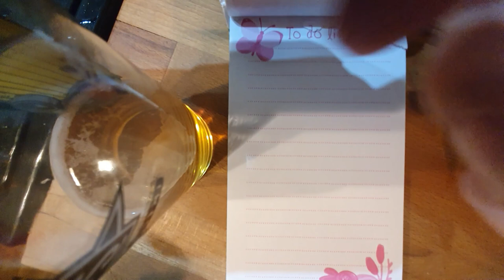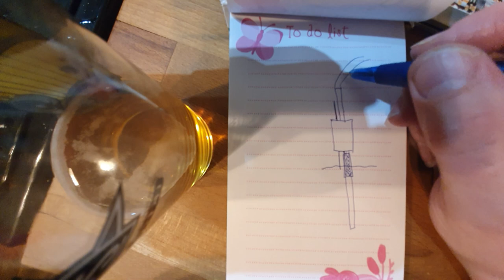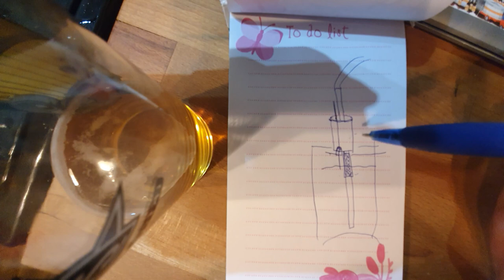There's A New Build On The Horizon... ~ Not Mine Though!